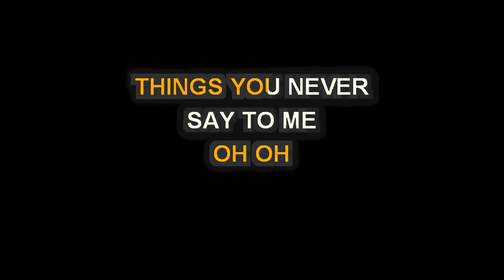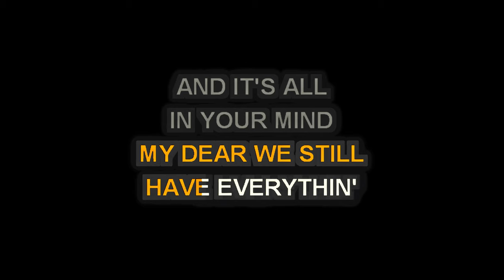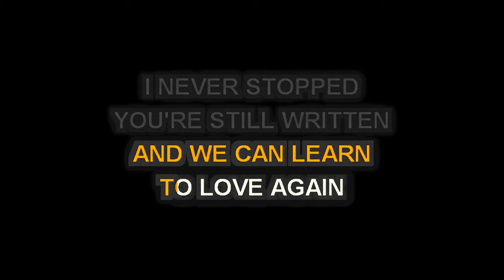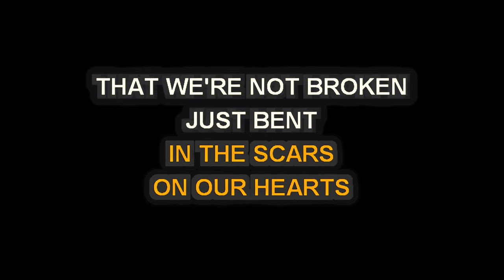Pink - Just Give Me a Reason - Piano Karaoke [HIGHER]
Piano Karaoke for Just Give Me a Reason by Pink feat. Nate Ruess [HIGHER]

Release Notes:
· Songwriters: ALECIA MOORE, JEFF BHASKER, NATE RUESS
· Publishers: WB MUSIC CORP, EMI BLACKWOOD MUSIC INC, SONY/ATV SONGS LLC